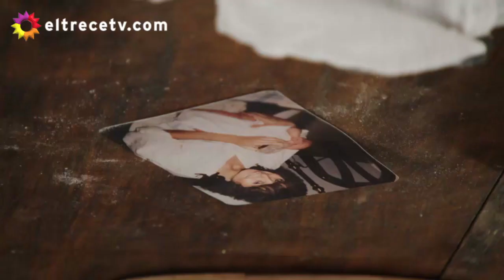Lisandro vio una foto de la madre de Elena ¡Mirá como reaccionó!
Escena correspondiente al capítulo 44 de Los ricos no piden permiso,  emitido el jueves 24/03/16.